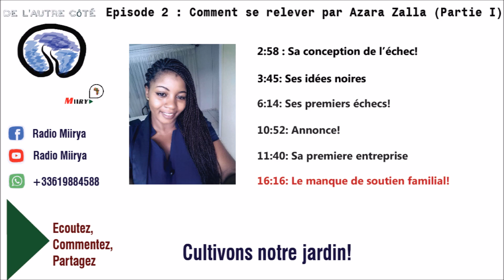De l’autre côté S02 - Ep.2: Comment se relever par Azara Zalla (Partie I)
De l’autre côté Saison 2 - Episode 2: Commet se relever par Azara Zalla (Partie I)
Vous pouvez aussi partager vos expériences en nous envoyant vos audios sur WhatsApp au: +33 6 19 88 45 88
Telechargez et diffusez a volonte!!
 N’hésitez pas à partager avec ceux qui pourraient aimé cette emission.
"Les arbres aux racines profondes sont ceux qui montent haut"
Merci à tous ceux qui nous soutiennent!